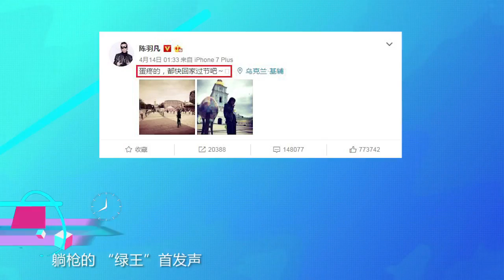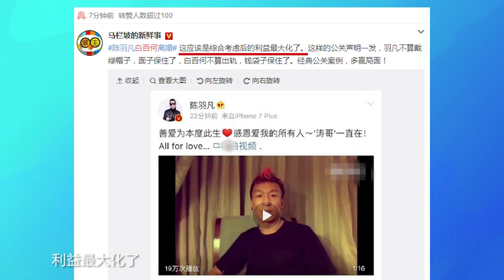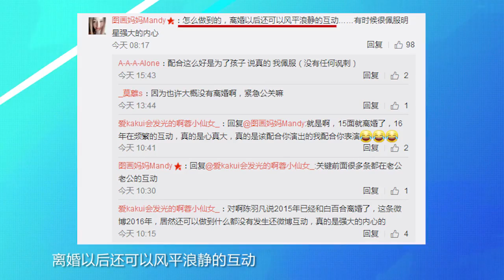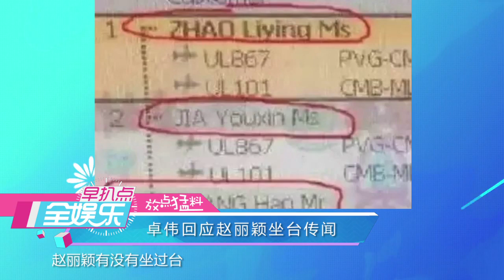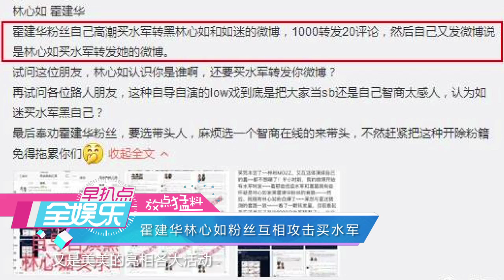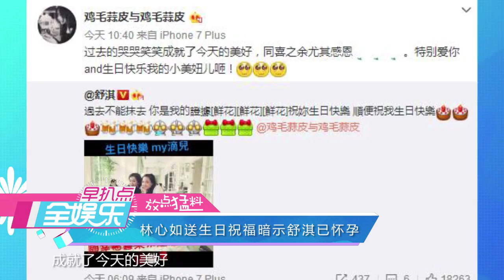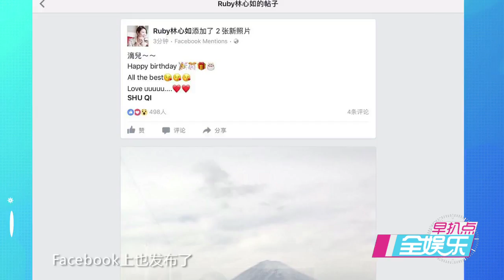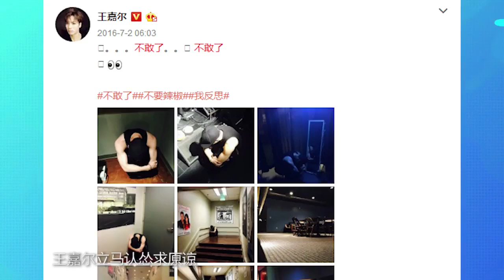全娱乐 170417 白百何陈羽凡洗白疑点大揭秘 卓伟回应赵丽颖猛料话题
白百合“出轨事件”曝光六天后，白百合和陈羽凡相继宣布两人早已于2015年离婚，谁知这一危机公关却遭到网友的无情吐槽，卓伟也声称两人仍未离婚，那么白百何陈羽凡这次洗白究竟有何疑点？